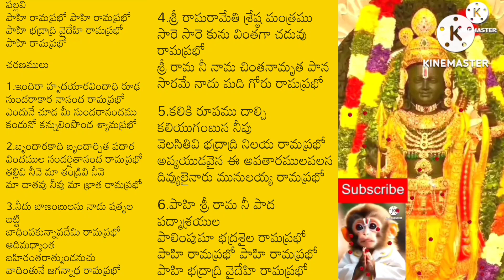Pahi Rama Prabho Song#Lords Sri Ram Devotional Monkey Treanding PVL Telugu Channel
PVL Telugu Channel